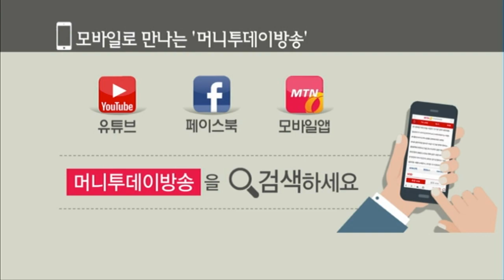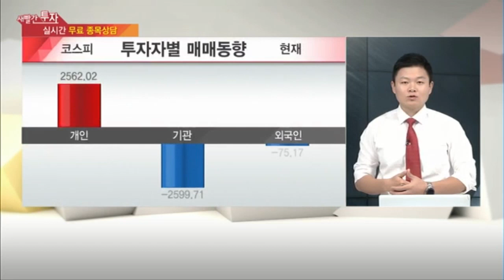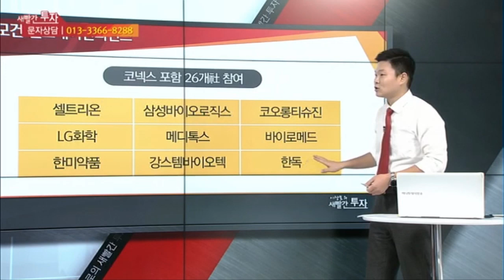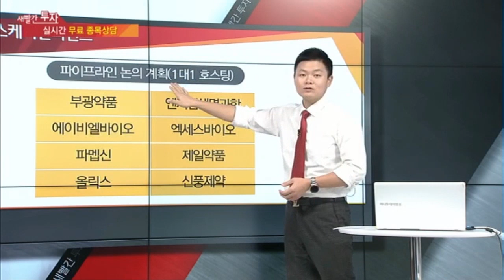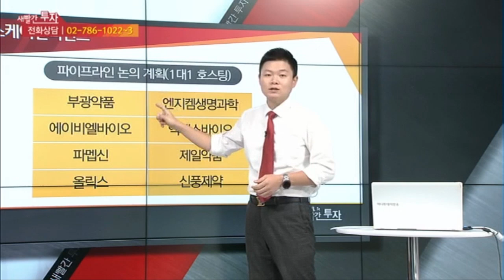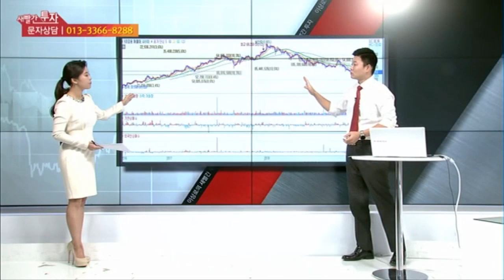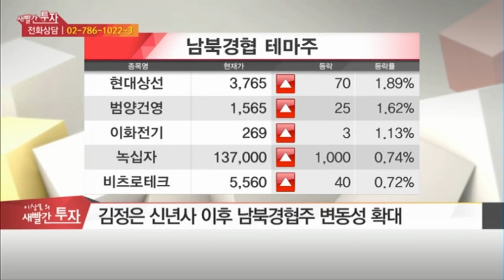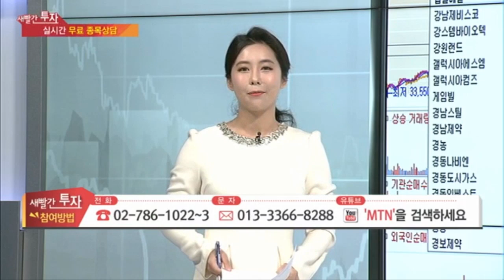MTN 이상로의 새빨간투자 매일 오후 1시10분 JP모건헬스케어 컨퍼런스 기업분석, 김정은 신년사 남북경협주, 금강산주, 개성공단관련주, 부광약품, 강스템바이오텍, 한독, LG화학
MTN, 머니투데이방송 6개월간(4.30~10.1) 수익률 140%를 돌파한 실력검증 이상로전문가의 금일 특징주분석입니다.

1. JP모건헬스케어 컨퍼런스 기업분석
2. 김정은 신년사 재료노출, 경협주 어떻게 봐야하나?